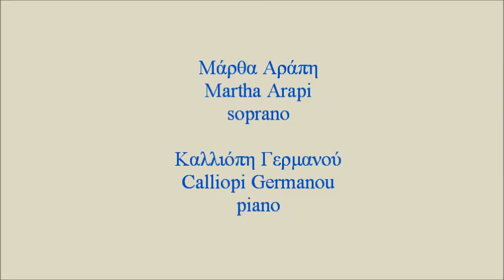Evanghelos Moutsopoulos: Stella Violante (1962)